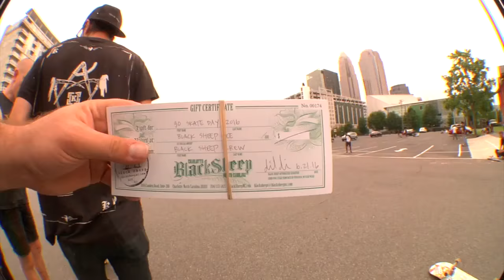Go Skate Day 2016 Charlotte NC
Go Skate Day 2016
Charlotte, NC